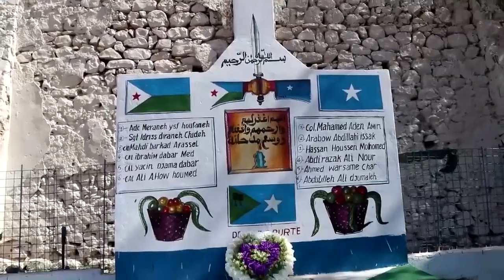Deg Deg S/land Oo La Wareegeysa Laascaanood & Cali Jeyte Oo Weerar Ku Qaaday Ceelbuur.